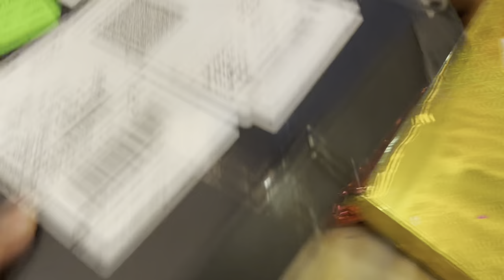Anushka Ka Birthday 🥳 🎂❣️ Full Vlog Batao kon Zayda Accha Lagra Hai?❣️